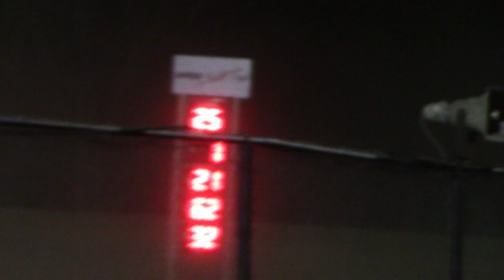Follow the 5 Marshalltown Mod A Main 4/7/17